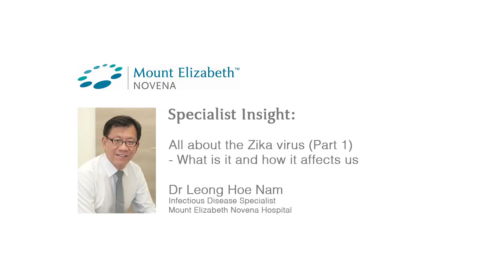All about the Zika virus part 1 - What is it and how it affects us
Specialist Insight with Dr Leong Hoe Nam
Infectious Disease Specialist
Mouth Elizabeth Novena Hospital